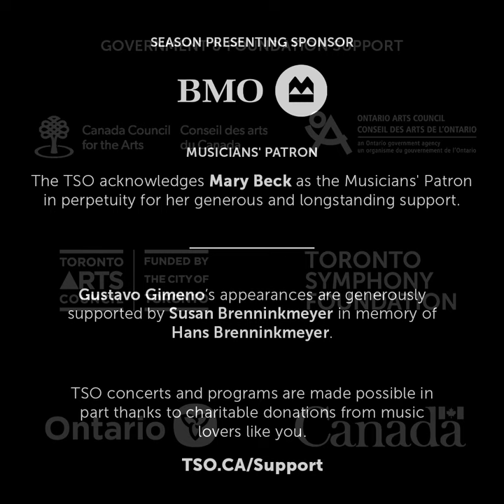Gimeno Conducts "Emperor" • Promo Video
Massive in scale, sweeping in scope, Beethoven’s “Emperor” Concerto elevated the art form to towering new heights unsurpassed to this day. Plus, be there for the grand unveiling of a brand-new symphony by Spotlight Artist Samy Moussa.

Gustavo Gimeno's appearances are generously supported by Susan Brenninkmeyer in memory of Hans Brenninkmeyer.

The TSO's Celebration Preludes are generously supported by Peter and Margie Kelk.

The May 25 performance is generously supported by Blake and Belinda Goldring.